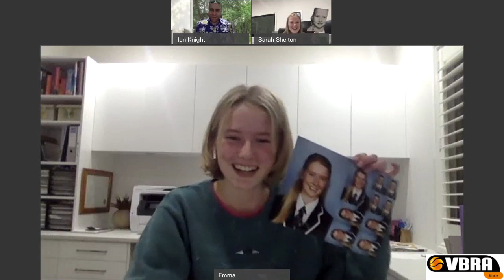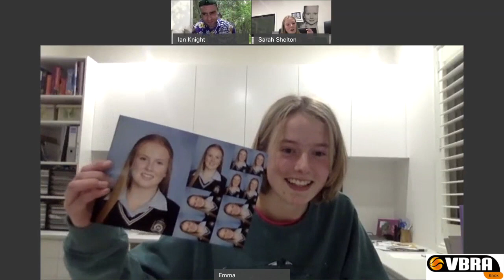VBRA Knox Branch - Unmasked - The Sheltons